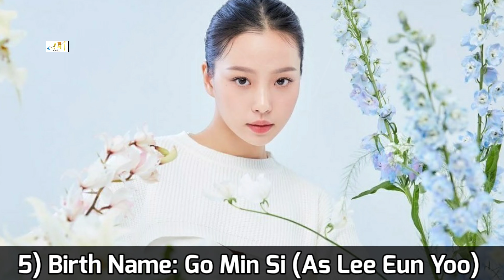Sweet Home Season 2 Korean Drama Cast Real Name & Ages || Song Kang, Lee Jin Wook, Lee Si Young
Sweet Home Season 2 Korean Drama Cast Real Name & Ages || Song Kang, Lee Jin Wook, Lee Si Young, Park Gyu Young, Go Min Si, Yoo Oh Sung, Oh Jung Se, Kim Mu Yeol, Jung Jin Young, Kim Shin Rok, Yuk Jun Seo, 송강, 이진욱, 이은래, 박규영, 고민시

Drama: Sweet Home Season 2
Related Content
Sweet Home (Korean prequel)
Sweet Home Season 3 (Korean sequel)
Native Title: 스위트홈 시즌2
Also Known As: Sweet Home 2 , Seuwiteuhom Sijeun 2 , Seuwiteuhom 2 , 스위트홈2
Director: Lee Eung Bok
Genres: Horror, Psychological, Drama, Supernatural
Country: South Korea
Episodes:?
Airs: Soon
Original Network: Netflix
Content Rating: 18+ Restricted (violence & profanity)

Sweet Home Season 2 Korean Drama 2022 Eng Sub
Korean Drama Sweet Home Season 2 2022 Eng Sub
Korean Drama Sweet Home Season 2 Behind The Scene
Sweet Home Season 2 Hindi Dubbed
Sweet Home Season 2 Eng Sub
Sweet Home 2 Hindi Dubbed

Turkish Translated